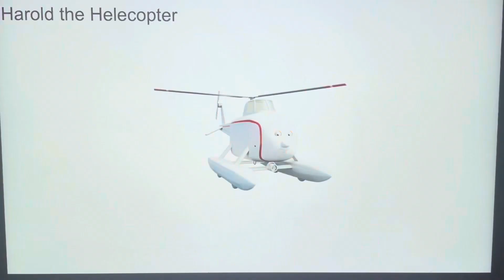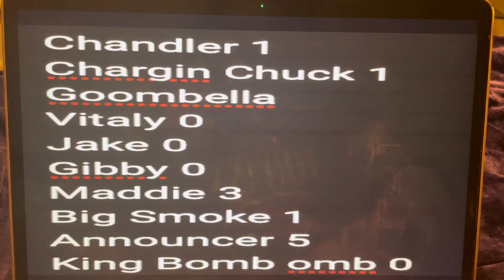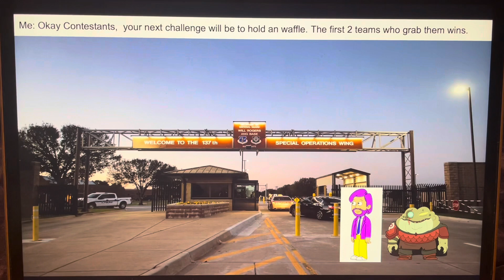Character elimination season 29 episode 3 waffles